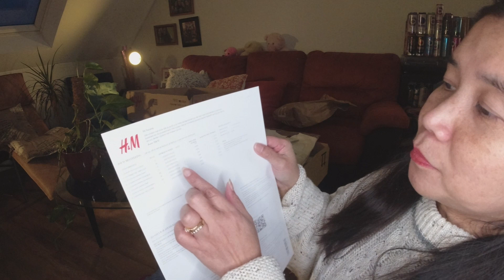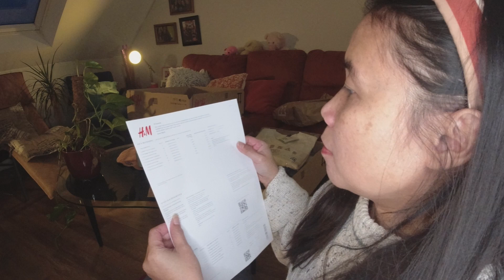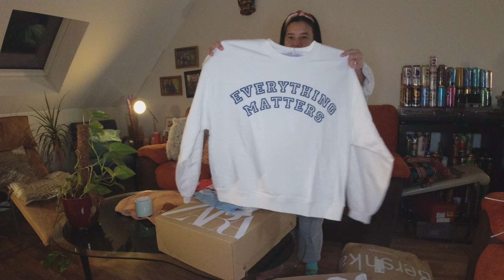Unboxing Baju Musim Dingin Beli Online untuk Persiapan Kado Sinterklaas